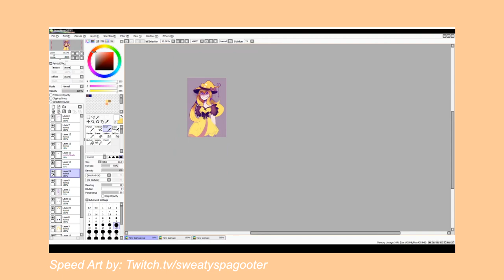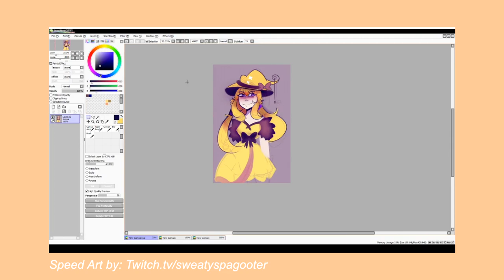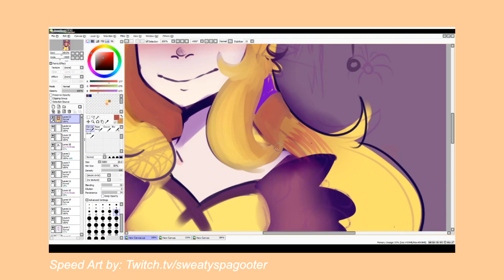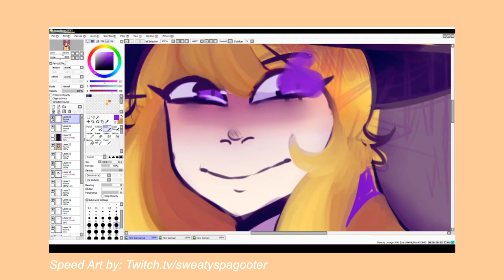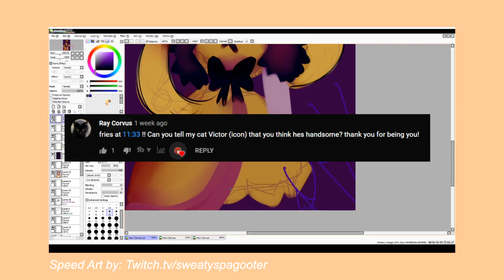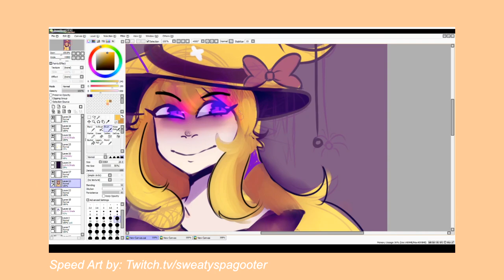My Toxic Friend Experience [Story Time]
🌻｡.｡:+♡*♥ Open me! ♥*♡+:｡.｡🌻

In today's video, I've decided to share my story of a toxic friend with you guys! Hope you enjoy it, I decided to do a speed art in the background, the art was done by my friend Sweaty! If you’d like to submit Fan art, please do in my Discord #🎨-fan-art-🎨 Channel, or tweet it to me via twitter!

🌻｡.｡:+♡*♥ - Evidence - ♥*♡+:｡.｡🌻

Personal Experience lmao

🌻｡.｡:+♡*♥ - Sick beats  - ♥*♡+:｡.｡🌻

Azther - "Deleted"
Animal crossing OST | 11 pm

🌻｡.｡:+♡*♥ - Social Media - ♥*♡+:｡.｡🌻

🌻｡.｡:+♡*♥ - Equipment  - ♥*♡+:｡.｡🌻

Rec Software ➡️ Mirillis "Action!"

Headset ➡️ Razer Kraken v2 [QUARTZ]

Mouse ➡️ Razer "Basilisk" [QUARTZ]

Keyboard ➡️ Razer "Huntsmen" [QUARTZ]

Microphone ➡️ Razer "Seiren" [QUARTZ]

🌻｡.｡:+♡*♥ - Amazing Artwork  - ♥*♡+:｡.｡🌻